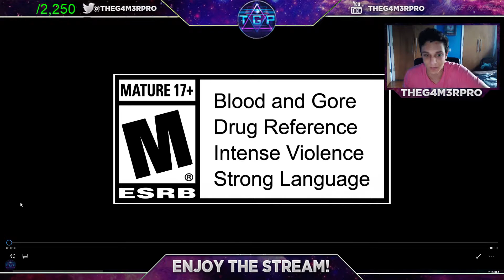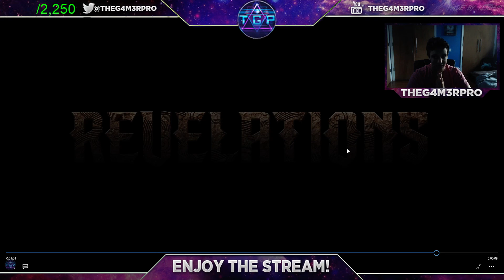Black Ops 3: INSANE DLC 4 "REVELATIONS" TRAILER BREAKDOWN! YOU DIDN'T SEE THIS! (BO3 ZOMBIES)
Hey guys, and welcome to the insane dlc 4 revelations trailer breakdown, I absolutely can't wait for this to come out, and content is going to be going out like crazy!!! Hopefully you enjoy this and thank you all so so so much for watching! I LOVE YOU GUYS!

-Video was uploaded by TheG4M3RPro